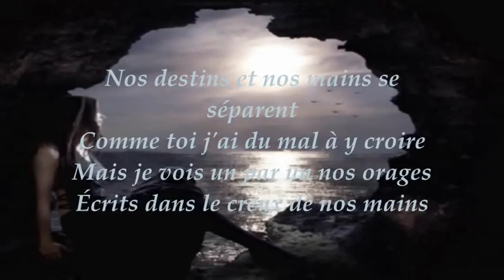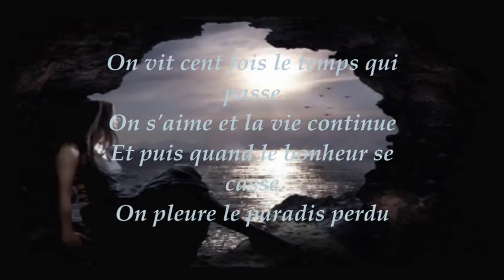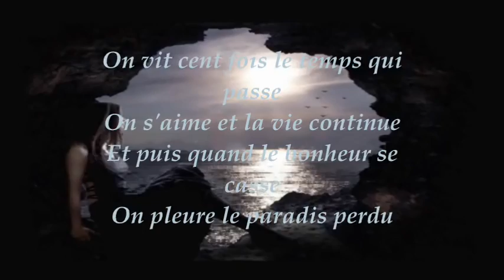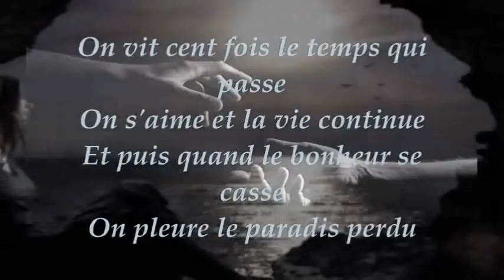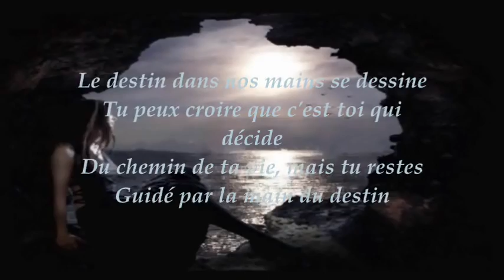"Le destin" by Demis Roussos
"Le Destin "

Nos destins et nos mains se séparent
Comme toi j'ai du mal à y croire
Mais je vois un par un nos orages
Écrits dans le creux de nos mains

Dans nos yeux le grand feu se consume
Dans nos cœurs c'est l'automne et la brume
Sans retour nos amours se terminent
Et brisent nos lignes de cœur

On vit cent fois le temps qui passe
On s'aime et la vie continue
Et puis quand le bonheur se casse
On pleure le paradis perdu

Le destin dans nos mains se dessine
Tu peux croire que c'est toi qui décide
Du chemin de ta vie, mais tu restes
Guidé par la main du destin

Le destin aujourd'hui nous éloigne
Je ne vois déjà plus le rivage
Et l'amour est au bord du naufrage
Perdu au milieu de la mer

"Os vídeos e as músicas são as emoções do momento da  minha alma..."
Cida♥♫